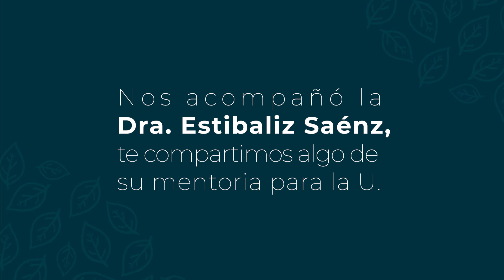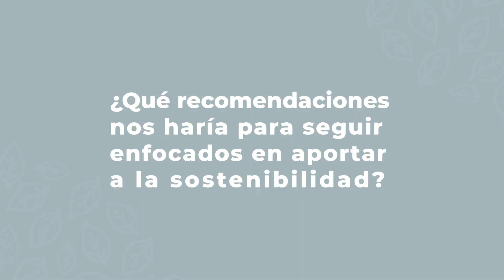LA SOSTENIBILIDAD Y CAMBIO CLIMÁTICO DESDE LAS ACCIONES INTERNAS EN LA AGENDA 2030 DE LOS ODS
Como universidad incorporamos principios de sostenibilidad en las políticas y acciones institucionales, fomentando una cultura de responsabilidad ambiental y prácticas sostenibles.